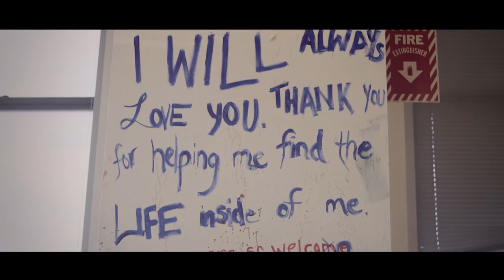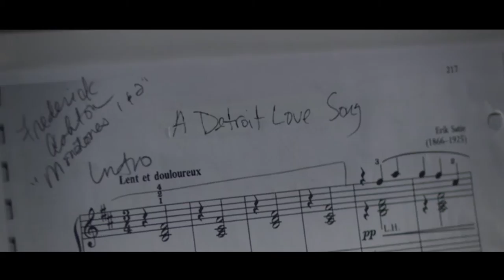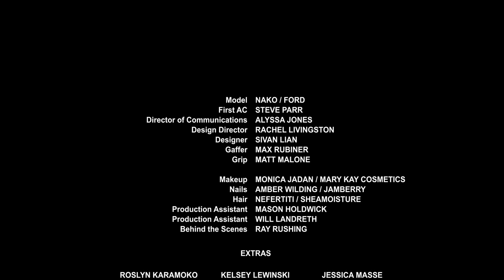Tracy Reese A Detroit Love Song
TRACY REESE HONORS HER DETROIT ROOTS WITH FILM

Makeup by Mary Kay cosmetics

ABOUT: Directed by Ali Nasser, with original music by Regina Carter, the film titled "A Detroit Love Song" follows a stunning young woman as she shows off the new clothes from Reese in far-flung spots, from the front steps of a modest wood house to the legendary Red's Jazz Shoe Shine Parlor, where our ingénue takes a high seat for a special shine on her black lace-up ankle boots.